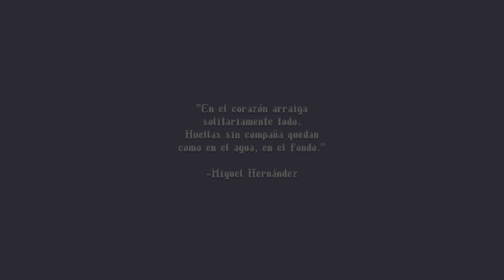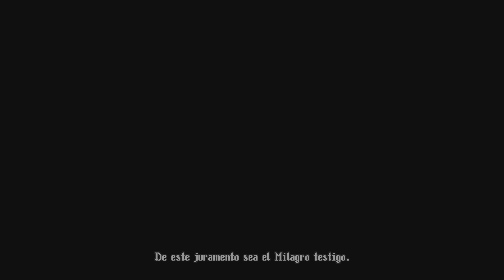Blasphemous 2 #1 PRIMERA HORA